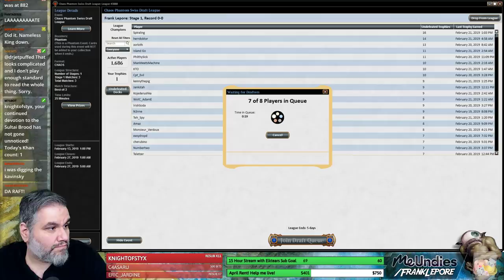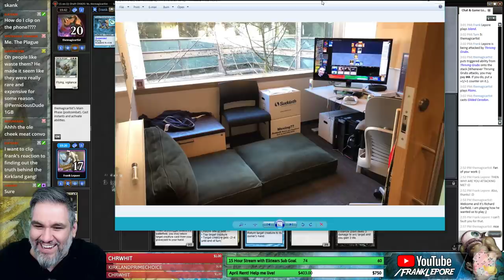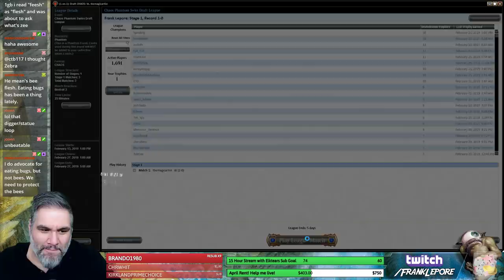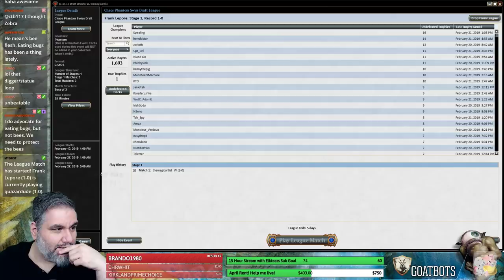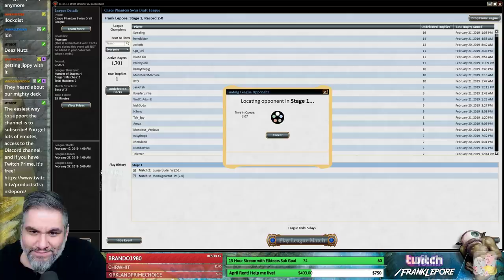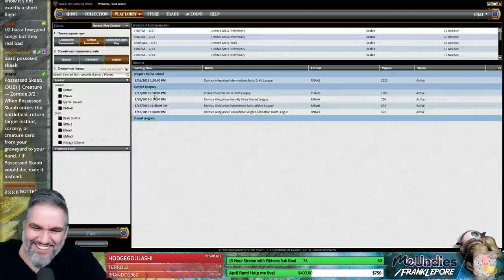(Magic Online) Chaos Draft #6 - 2/22/19